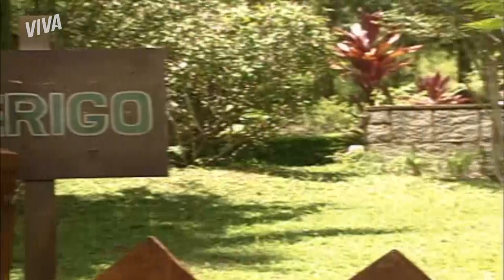PERIGO! JASMIM PROÍBE OS CAMPISTAS A IREM NA CASA DE DÓRIS | MALHAÇÃO VERÃO | MELHOR DO DIA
Está liberada a temporada de férias na colônia do Rancho da Maromba. Jasmim faz um discurso de boas-vindas, apresenta os monitores e lhes explica o esquema de pontuação por estrelas. Ela também avisa que ninguém pode entrar na casa de Dóris, a dona do rancho. Vem assistir a MalhaçãoNoVIVA!

Capítulo 01, dia 31 de maio de 2021, segunda-feira.